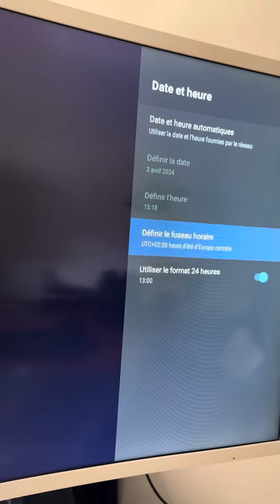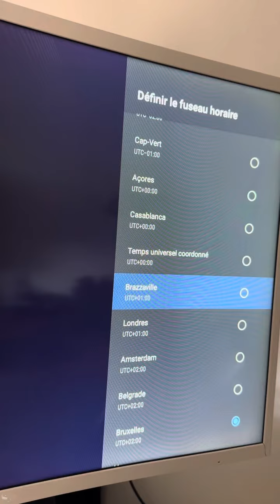Ma box MAWAQIT affiche une heure de plus, fuseau horaire mal réglé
Cette vidéo montre comment changer, le fuseau horaire sur la MAWAQIT box